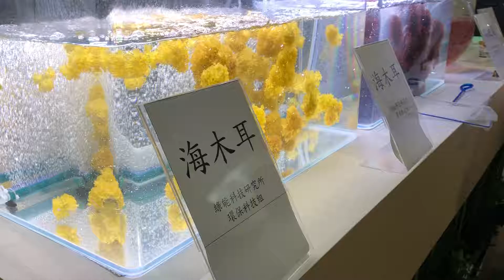2018年12月21日